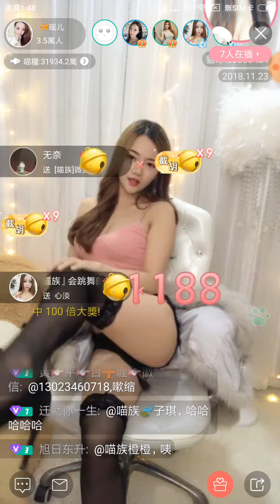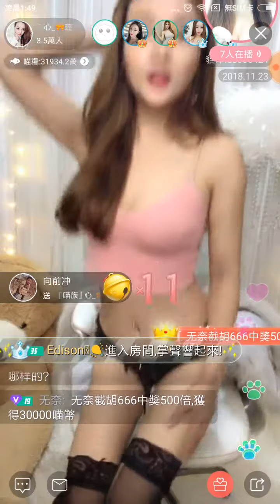[喵播] 喵族 - 心瑤兒 (常德市) Redsexy 05